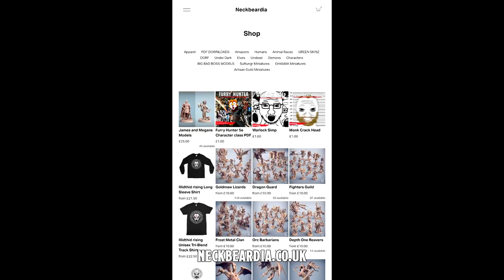BIG BITTI WAIFUS